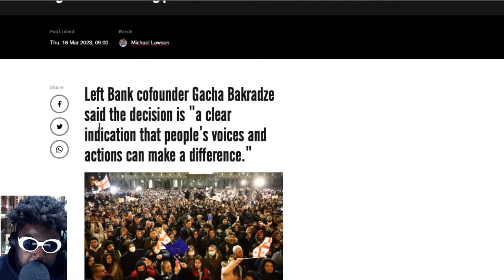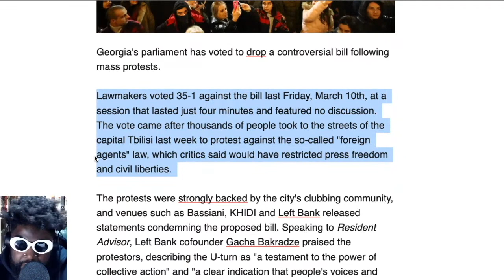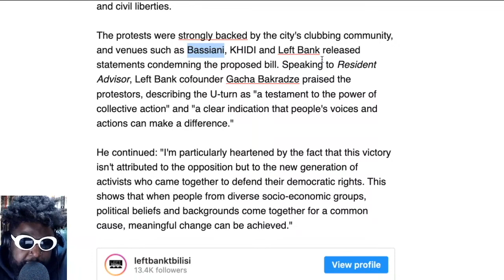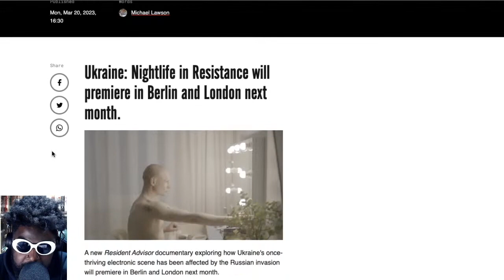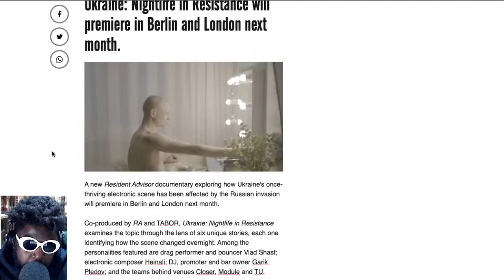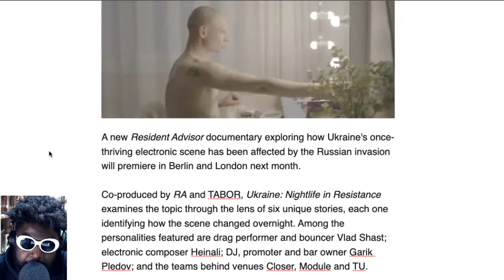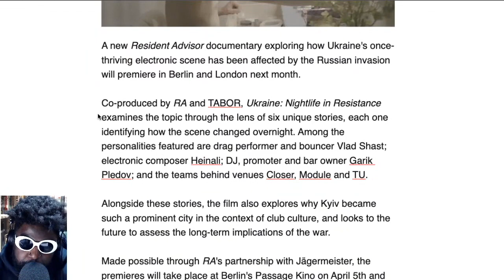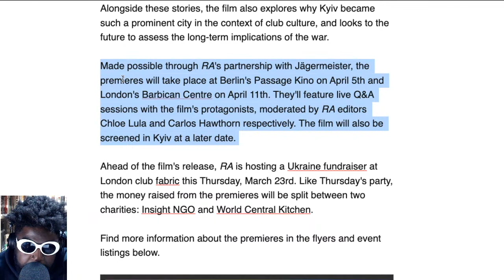RA documentary exploring Ukraine's electronic music scene during the war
Ukraine Nightlife in Resistance Kiev Kyiev Resident Advisor documentary RA TABOR Barbican Centre